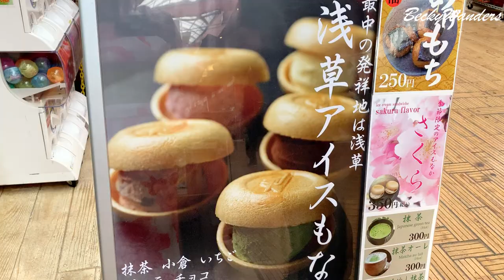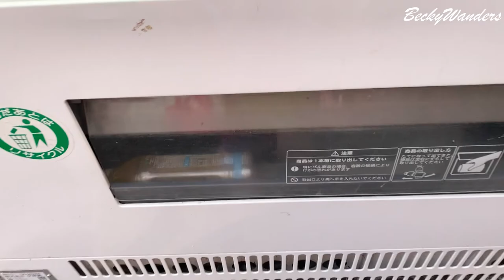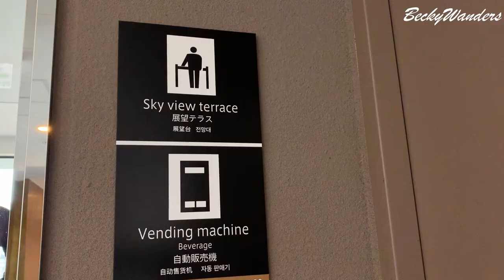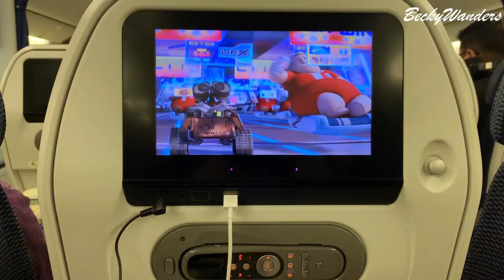Wandering Around Tokyo In Kimono| Day 9 & 10 | Vlog | BeckyWanders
This is our last 2 days in Tokyo, Japan. All we did was shop, eat and relax.